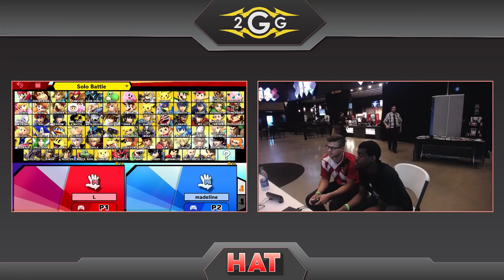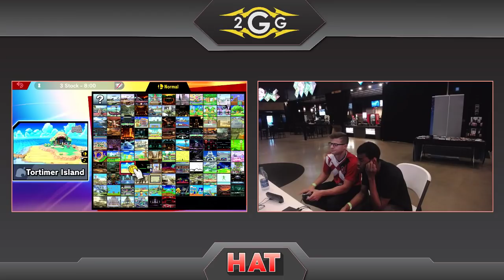HAT 69 - myR | Light (Palutena) Vs. Vuhladdin (Lucina) Winners Semis - Smash Ultimate